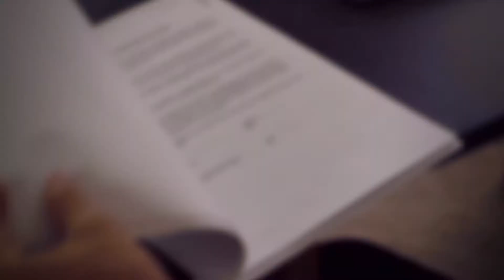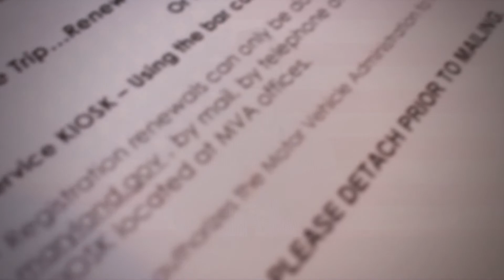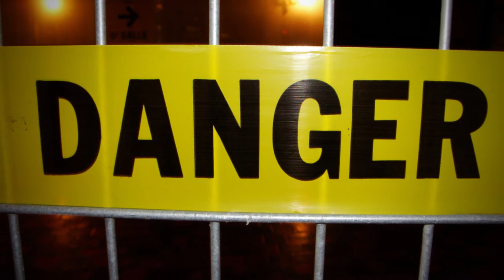Lotería de visas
Hola amigos en este vídeo les informamos de todo lo relacionado con el sorteo anual de visas para personas de todo el mundo, este proceso contiene algunas excepciones las cuales te contaremos a detalle.

Recuerda que somos una empresa asesora con todo lo relacionado con motores y vehículos en el estado de Maryland, te podemos ayudar a obtener tu licencia de conducción, a pasar tu examen ante el MVA entre otros servicios relacionados llamanos al: o al y también contactanos en nuestras redes sociales que te dejaremos a continuación, muchas gracias.

Chasin 'Es por Audionautix está licenciado bajo una licencia de Creative Commons Reconocimiento